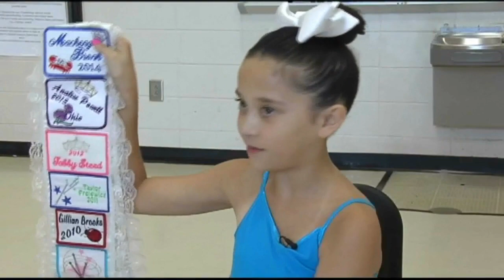Your Hometown - Thomson: Jessica Morlan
One of the nation's top majorettes hails from right here in the CSRA...and she's only nine years old!